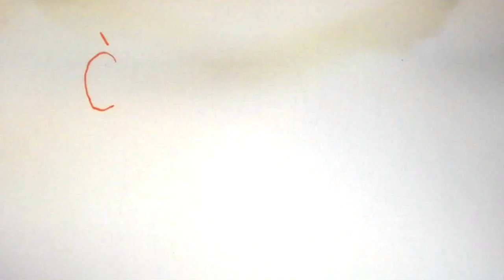OŠ Mirana Jarca, animirani film, september 2017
Delavnico animiranega filma smo izvedli na OŠ MIrana Jarca 25. in 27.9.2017.

Učenci 3.a, 3.b in 3c razreda so si v Kinodvoru najprej ogledali animirani film Pesem morja, mi pa smo jih za tem obiskali na šoli, kjer so se še sami preizkusili v stop animaciji. Navdih za delo smo jemali iz filma, ki se je otrok močno dotaknil in v njih zbudil paleto čustev.

Nastali so naslednji kratki animirani filmi.